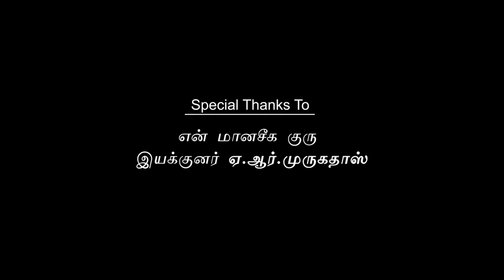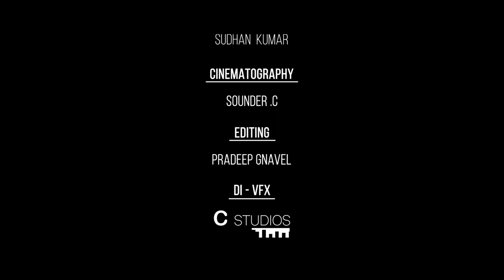புன்னகை என்ன விலை I Tamil Short film I Non Dialogue I Sudharsan I KUTTAA PAIYAA